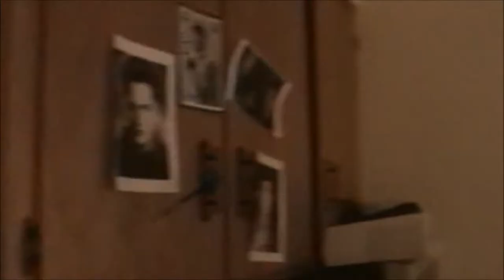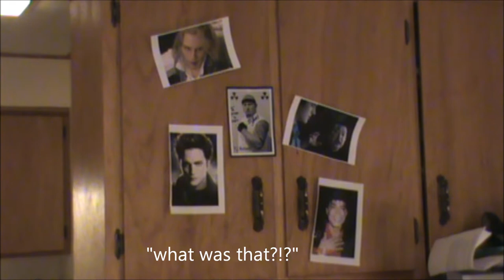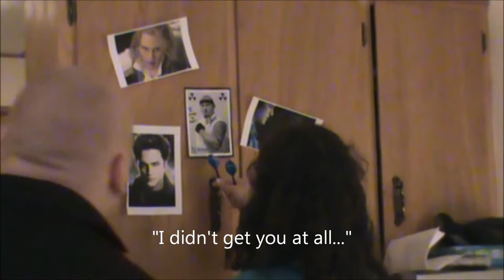Blackula Day 4 Bloopers/Outtakes Part 1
filming "Intro to Van Helsing" and "Music Shots"